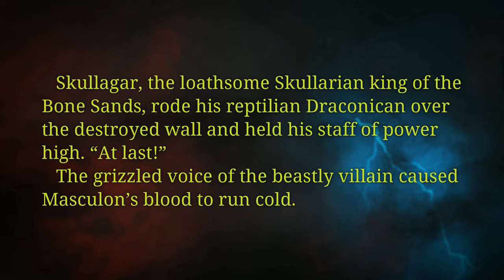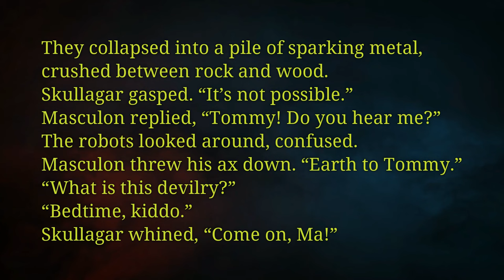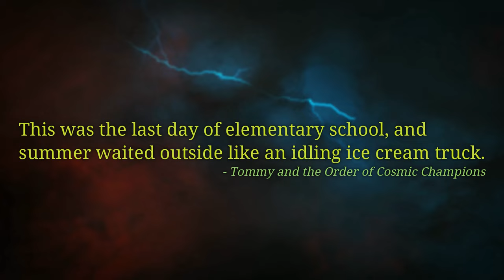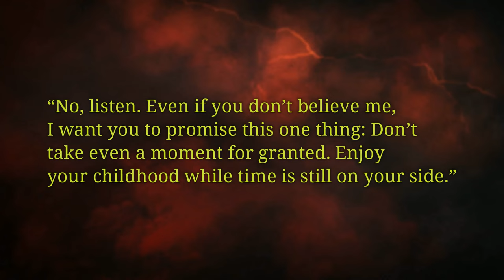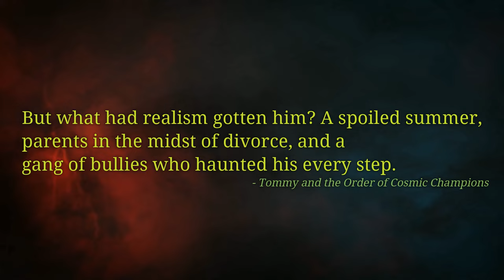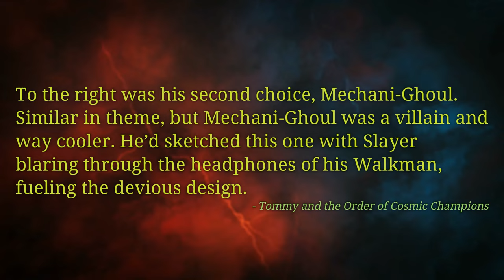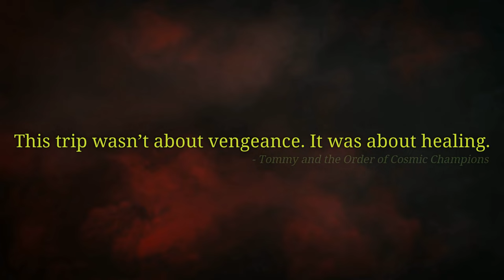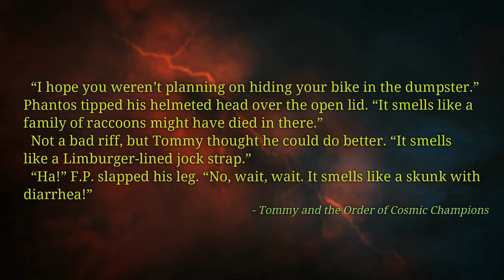Tommy and the Order of Cosmic Champions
Sometimes our greatest moments of enlightenment come from our worst mistakes.
When life supplies eleven-year-old Tommy Grant with some unfavorable circumstances intruding on his otherwise tranquil life in rural 1980's Ohio, he retreats into the spell-binding Order of Cosmic Champions. When he discovers that the largely successful animated program and toy line is holding a nationwide ''Create-A-Character'' contest where applicants submit their action figure designs, Tommy knows he has to enter as surely as he knows his own name.
But when Tommy's character design fails to win the contest, he finds his world crumbling from all sides. And there is only one way he knows to fix it.
What follows is a whirlwind coming-of-age adventure of righting wrongs, overcoming perilous obstacles, confronting our inner demons, and challenging the limits of reality. In this waxing nostalgic and imaginative fantasy, readers will discover what excitement lies waiting when you take risks and conquer your fears. Only one question remains: In the final hour when you heed the call, the courage to give your all, will you stand or fall?